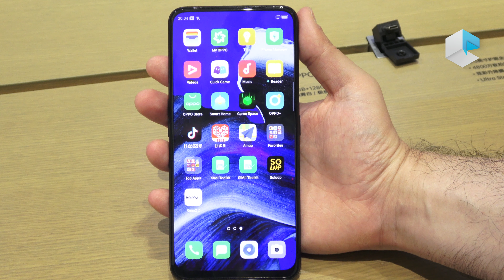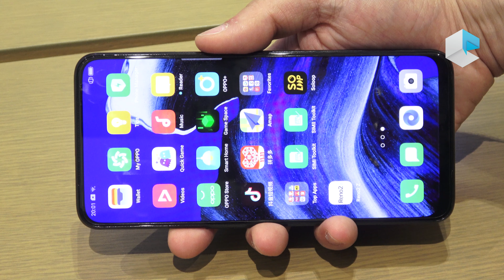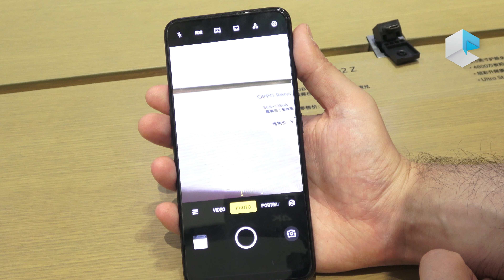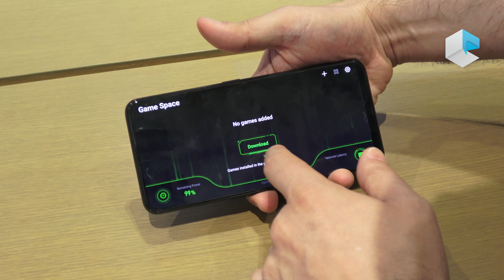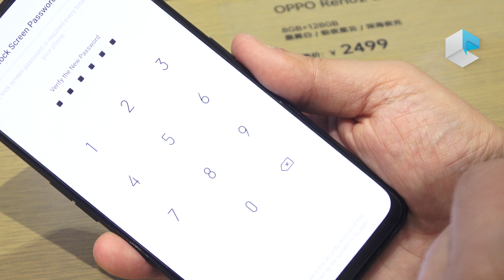Oppo Reno2 Z ITA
Oppo Reno 2Z ha la stessa piattaforma hardware del precedente Reno Z ma questa volta ha un design rinnovato ed allineato a quello del modello Reno2 con camera pop-up. In questa prova video hands-on passiamo in rassegna le funzioni di questo smartphone che fra le tante caratteristiche ha anche NFC integrato.